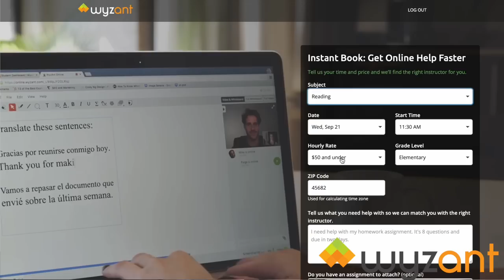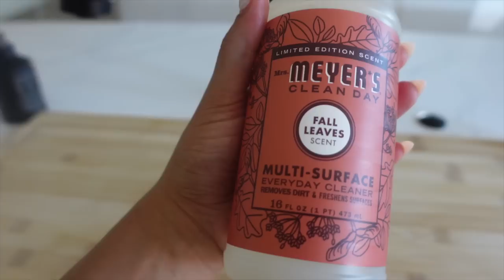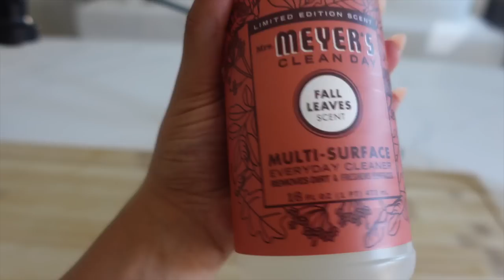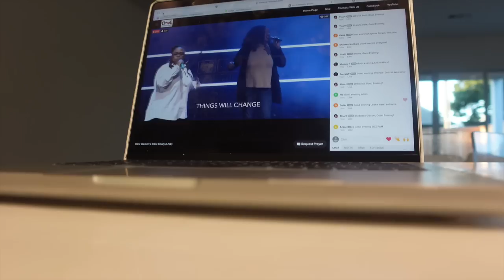VLOG | GETTING MY LIFE TOGETHER + COOKING + CLEANING + WORKING + HOME UPDATES +AMAZON FINDS +ETC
I haven't seen you guys in so long so today we are catching up while I get my life together and the house in order. We got some new pieces for the patio, we got caught up on work and personal life + cleaned the house and did some cooking.
Women's Short Sleeve Ribbed T-Shirt - A New Day
Women's High-Rise Wide Leg French Terry Sweatpants - Wild Fable
Luxury Fuzzy Blanket
DASH Orange Pumpkin
Dash Spiderweb Mini Waffle Maker
DASH Black Skull 4 Inch
play house
Everlee Patio Chair with Cushions
Everlee 80'' Wide Outdoor Patio Sofa with Sunbrella Cushions